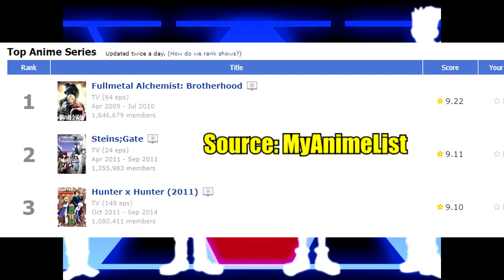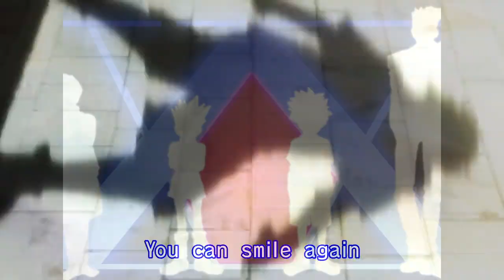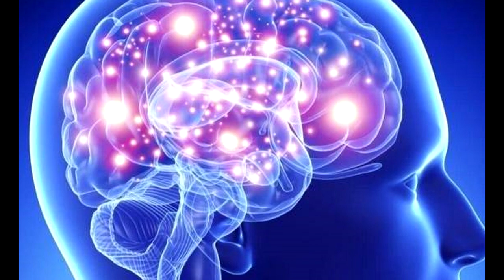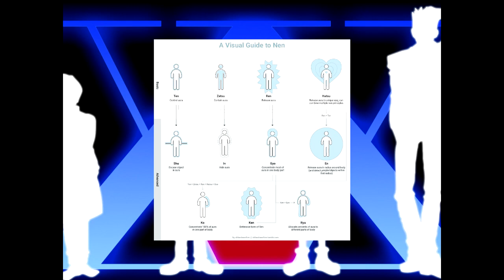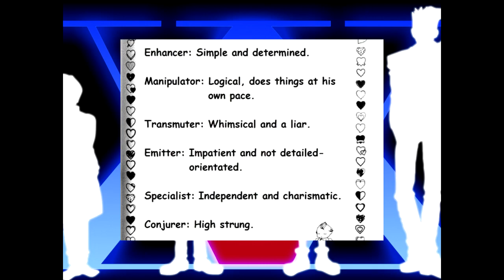Hunter x Hunter 1999 and 2011 Review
Hello everyone! Welcome to my Hunter x Hunter review of the 1999 and 2011 series. This will cover The Hunter Exams, Heavens Arena, Yorknew City, and Greed Island arcs, and how I compare each rendition.

If you like Hunter x Hunter, be sure to check out my reviews for Yu Yu Hakusho!